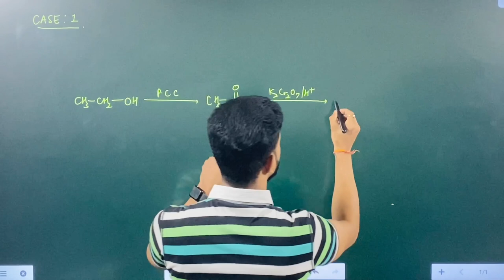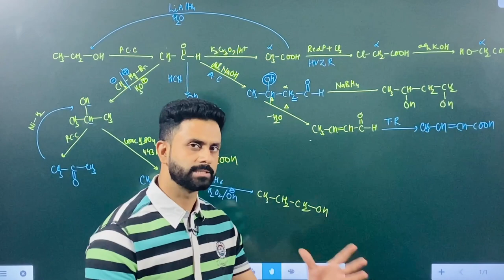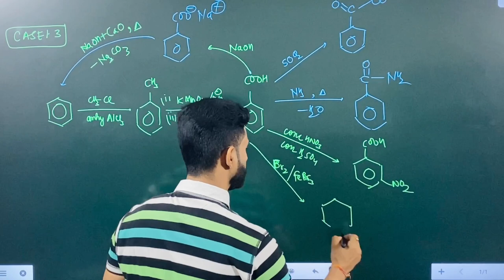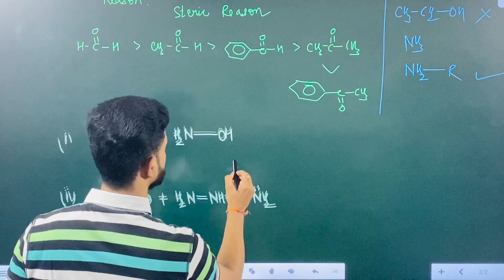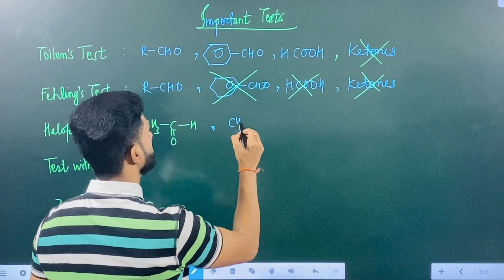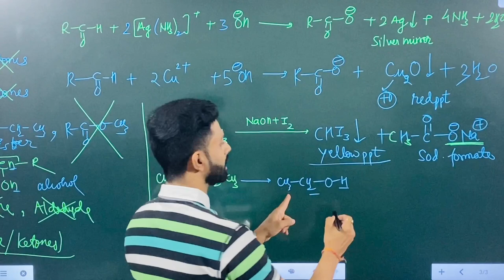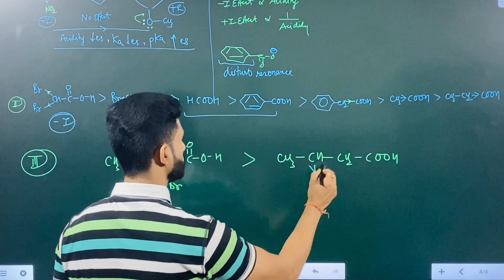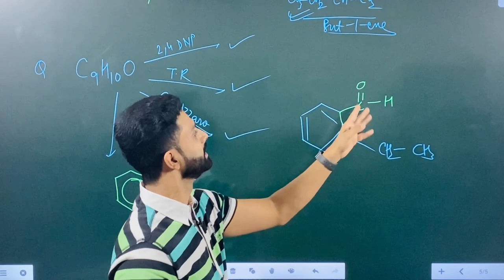CBSE | XII | ORGANIC CHEMISTRY | UNIT 12 | ALDEHYDES | KETONES | CARBOXYLIC ACIDS | QUICK REVISION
This video contains:
1. Conversions including Hell-Volhard-Zelinsky reaction, Aldol Condensation, Decarboxylation Reaction,             Clemmensen reduction , Wolff-Kishner reduction, Electrophilic substitution reaction, Acylation reactions, Oxidation and Reduction reactions.

2. Order of reactivity towards Nucleophilic addition reactions, reaction with hydroxyl amines and semi-carbazide, Cannizzaro reaction and Etard reaction.

3. Important tests like Tollens’ test, Fehling’s test, Haloform ( iodoform ) test , reaction with NaHCO3 and 2,4- DNP test.

4. Order of acidity of aliphatic and aromatic carboxylic acids and order of boiling point of hydrocarbons,            aldehydes, ketones, alcohols and carboxylic acids.

5. Some  paragraph questions for practice.

✅ For Timetable of 39 Days

✅ For CBSE Sample Paper

✅ For Pre-Board 1

✅ For Solid State Quick Revision

✅ For Solution Quick Revision

✅ For Electrochemistry Quick Revision

✅ For Chemical Kinetics Quick Revision

✅ For Pre-Board 2

✅ For Haloalkanes and Haloarenes Quick Revision

✅ For Alcohols, Phenols & Ethers

✅ For Pre-Board 3